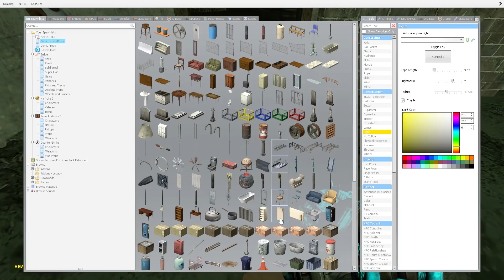PURPLE FREDDY IS AFTER ME! - Garry's Mod Gameplay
Purple Freddy is after me in Gmod gameplay. This is a Gmod FNAF survival where SpyCakes must escape Purple Freddy! He may be the most scary Five Nights at Freddy's animatronics in Garry's Mod. This is a FNAF survival with funny moments!